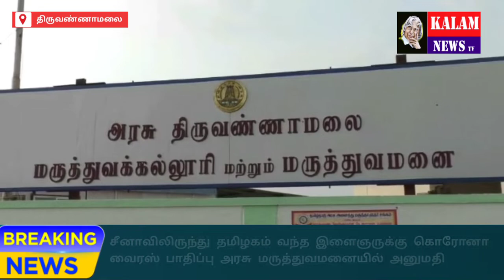KALAM NEWS TV சீனாவில் இருந்து திருவண்ணாமலை வந்த பொறியாளர் கொரோனா வைரஸ் அறிகுறிகளுடன் அனுமதி...! சீன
KALAM NEWS TV சீனாவில் இருந்து திருவண்ணாமலை வந்த பொறியாளர் கொரோனா வைரஸ் அறிகுறிகளுடன் அனுமதி...!
சீனாவில் இருந்து தமிழகம் திரும்பிய பொறியாளர் கொரோனா வைரஸ் அறிகுறிகளுடன் மருத்துவமனையில் அனுமதிக்கப்பட்டுள்ளார்